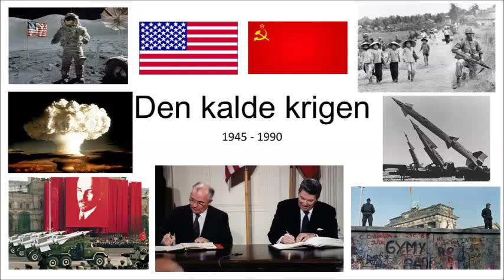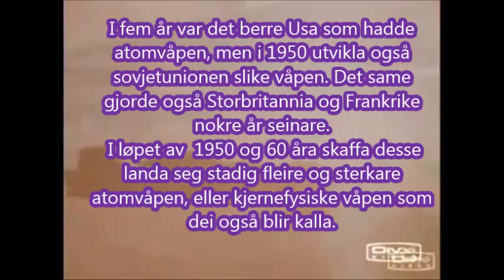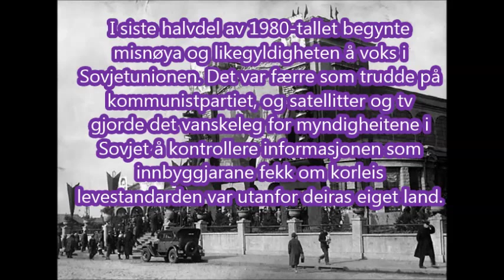Min film Arve Vold Gjeldnes